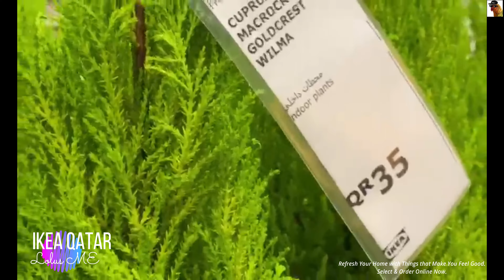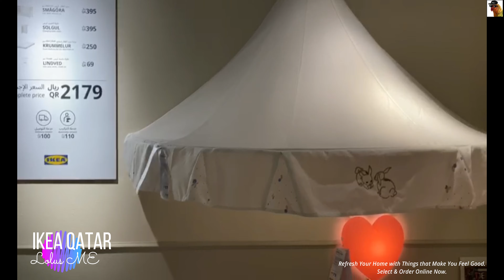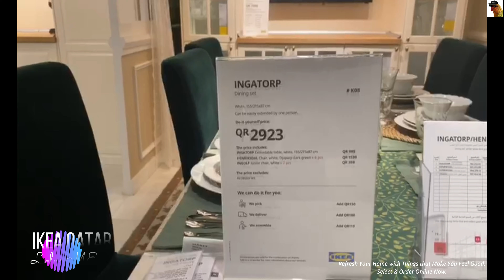Qatar Shopping 2 - IKEA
"IKEA Qatar" If you are looking for home decor idea ..., here it is.”
“For a house to be successful, the objects in it must communicate with one another, respond and balance one another.” – Andre Putman